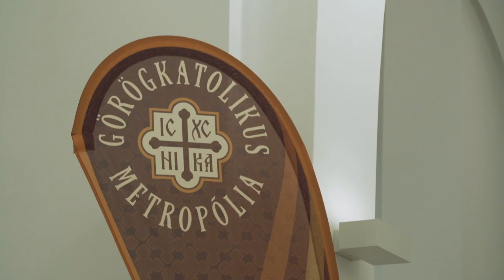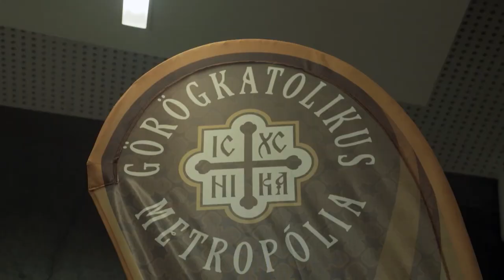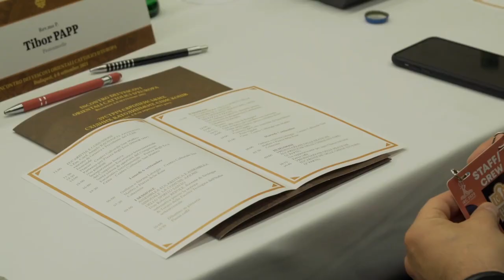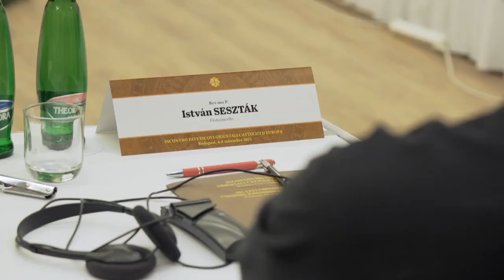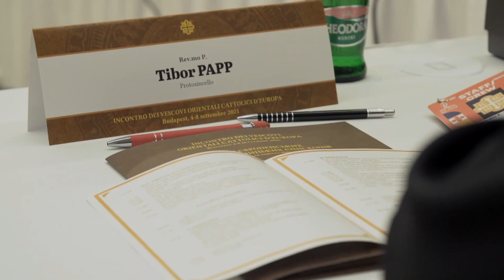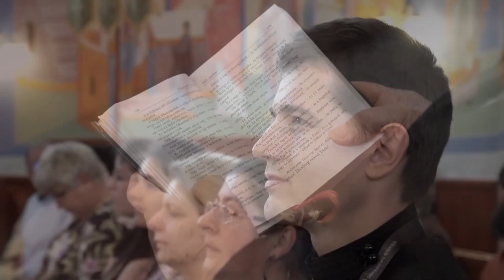Hitvallás műsor - 2021.10.24.